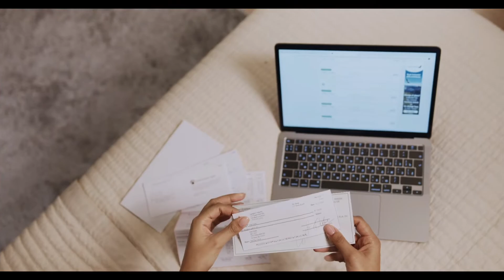Was ist mit Blair Adams geschehen? | True Crime Deutsch | Dokumentation 2021 | Podcast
Was ist mit Blair Adams geschehen? Wer hat ihn umgebracht? Vor wem oder was hatte er Angst?

Ich würde noch sehr über einen Like, Kommentar und Abo freuen 🤗